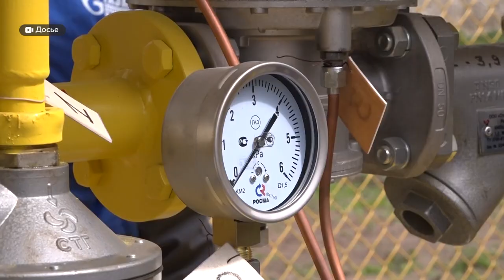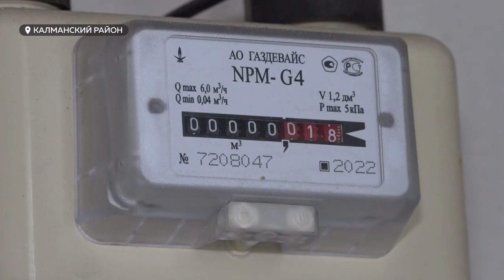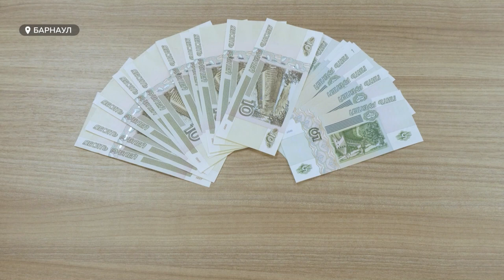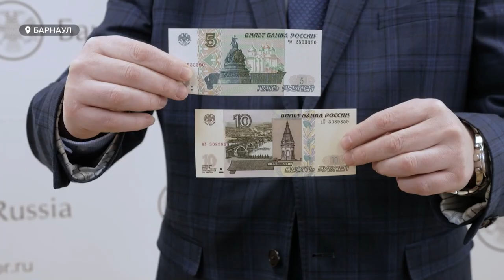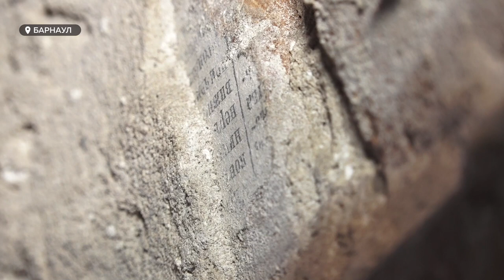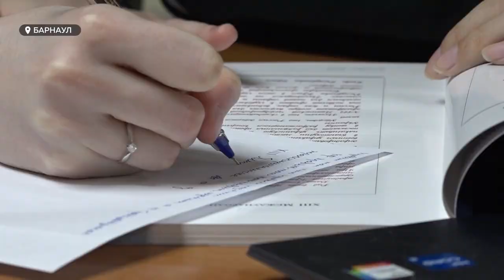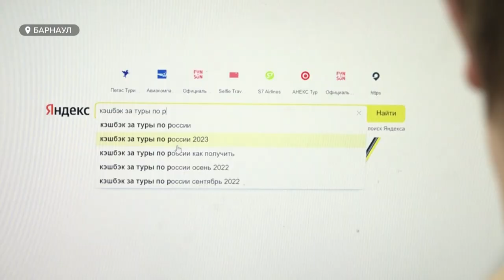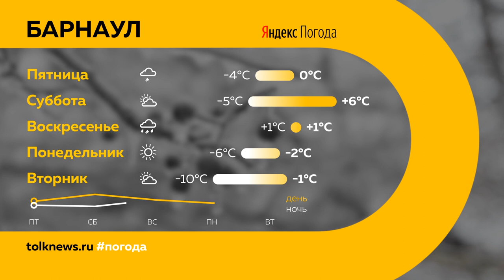"День с Толком". 09.03.2023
Смотрите в выпуске:

00:00 Анонс
00:50 Жертвы гололёда
01:35 Статистика ДТП в 2023 году
02:37 ЧП в Алтайском крае
04:00 Жители села Зимари жалуются на затягивание газификации
08:21 В Алтайском крае назревает "собачий коллапс"
11:43 Бумажные банкноты номиналом 5 и 10 рублей
12:41 Реставрация аптеки "Крюгер"
14:35 Как в Барнауле женился студент из Китая
17:21 Программа туристического кешбэка
18:56 Бесплатный туристический квиз
20:17 Погода